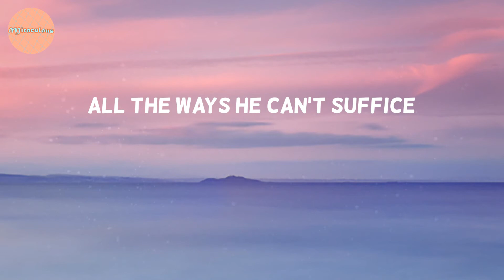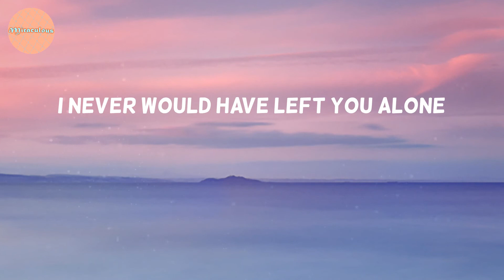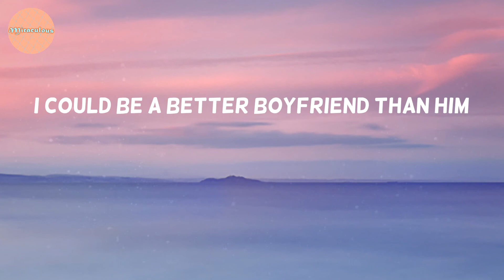Dove Cameron - Boyfriend (Lyrics)